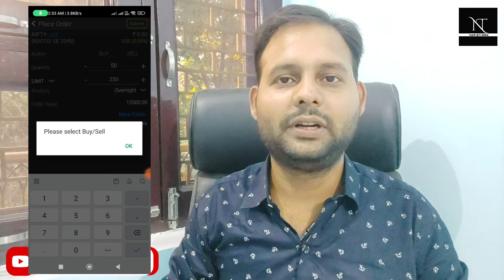💵 Best trading app for intraday & Option trading 2023 with lowest brokerage plan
BEST TRIPOD FOR NW YOUTUBERS

BEST MIC FOR YOUTUBERS

RICH DAD POOR DAD HINDI BOOK

topics
choose best trading Company for trading
best demat account for Intraday
best demat company account
how to open demat account
how to open trading account
how to open zerodha demat account
zerodha best demat account
how to open upstox account
how to open groww app account
groww app demat account kaise open kare
best trading app for index trading
best trading account for nifty trading
best trading app for bank nifty trading
bank nifty price
nifty 50 price pridiction
how to pick share for long term
best crypto trading app 2023
best trading app for f&o trading
fno ke liye best trading account
upstox account open procedure